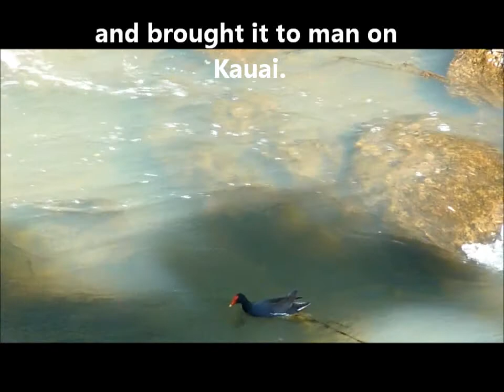Legend of the Hawaiian Gallinule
We at Coldwell Banker Turtle Cove Realty bring you  videos of the island we love, Kauai Hawaii. If you are looking for a home on Kauai we can help you. We are specialists in Poipu condos and we are located just minutes away. Lee Morey PB, owner of Coldwell Banker Turtle Cove Realty